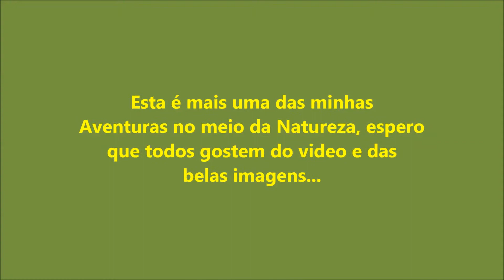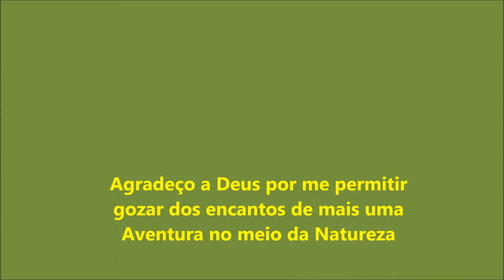Inauguração da Vela do Caiaque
Inauguração da vela do meu caiaque, eu mesmo que construir a vela e está 100% aprovada